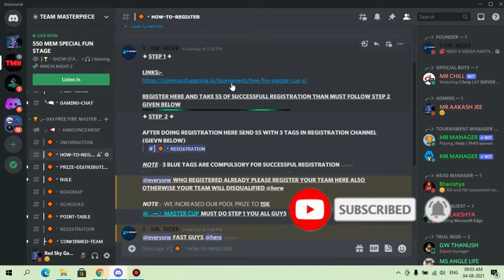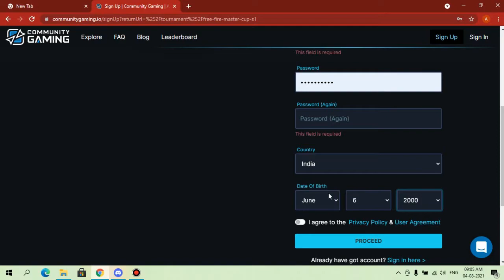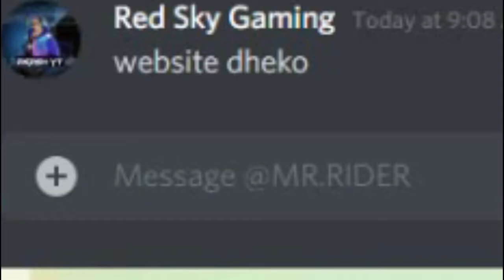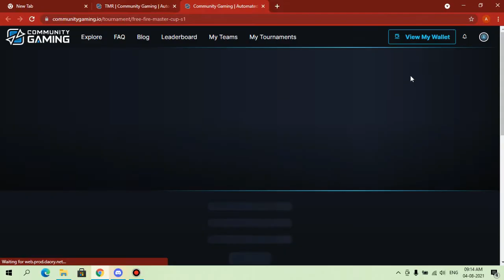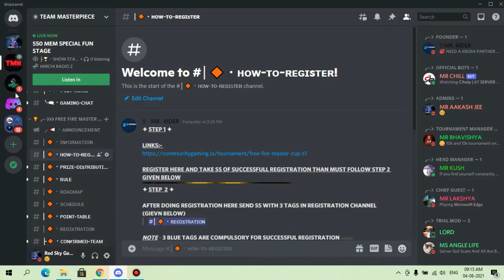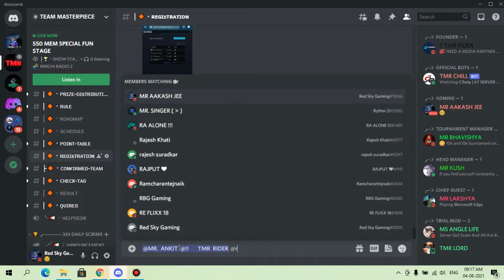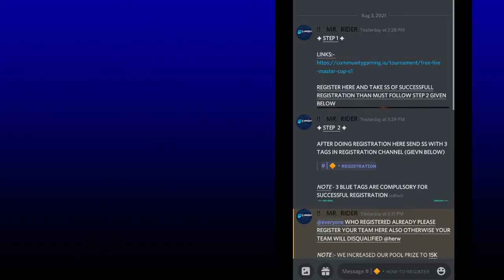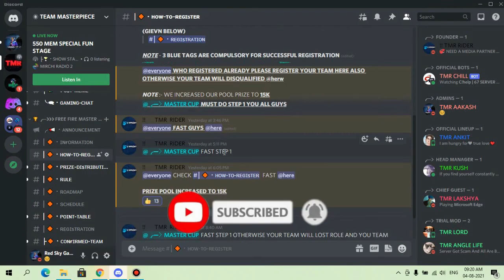How To Register On Community Gaming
Welcome to the official YouTube channel of TMR Esports!
We organize daily Garena Free Fire Max Tournaments, events, and scrims (T1, T2, T3) for the betterment of the eSports community.

About Tmr Esports
Founded in 2021, Tmr Esports is an Indian esports event organizing and managing company that owns, operates, and partners with premier esports franchises. TMR helps brands wanting to enter the market by leveraging its experience as an established entity within the industry while also providing marketing services and activation platforms for all brands.

TMR’s mission is to power up esports by providing a platform for organizing and managing esports events for others to experience the thrill of competitive gaming through our events. We aim to build esports and chill communities around the world through our tournaments, leagues, and other initiatives. We create, produce, and broadcast premium content to enjoy while allowing sponsors to reach a large audience.

 What Tmr Esports do
• Online Gaming Events
• Production management
• Esports event management
• Content Creations

 What Tmr Esports offers
• Brand Marketing
• Brand Integration
• Talent Management